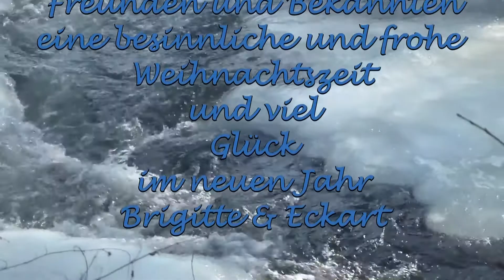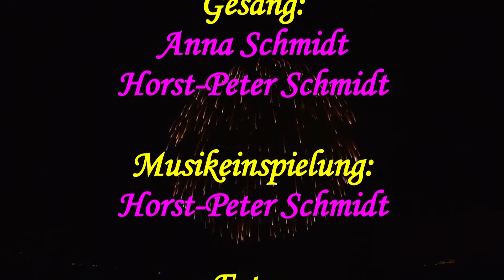Winterwunderland Dezember 2017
Winterwunderland
Videoproduktion:
F.C.Eckart Wedler
Musikeinspielung:
Horst-Peter Schmidt
Gesang:
Anna Schmidt
Horst-Peter Schmidt

12 / 2017